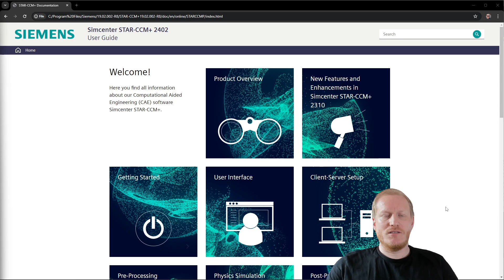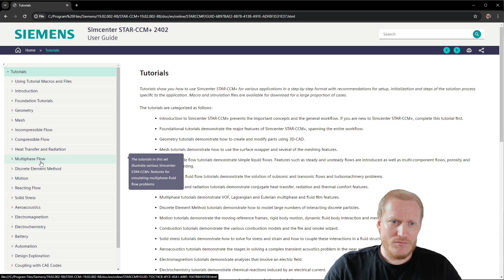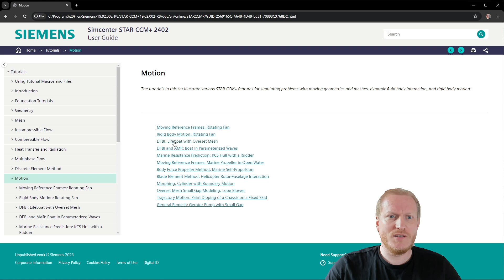CFD Simulation Tutorial: Multiphase Flow with Overset and DFBI | Lifeboat | Volume of Fluid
This video is a tutorial on how to simulate multiphase flow with a free surface and solid body interaction. This Computational Fluid Dynamics Simulation (CFD) of a lifeboat shows the behaviour of a multiphase flow (Volume of Fluid) and some overset mesh. It does NOT use prediscribed motion, but gravity and Dynamic Fluid Body Interaction (DFBI).
This video was recorded during my livestream on May 2nd 2024.